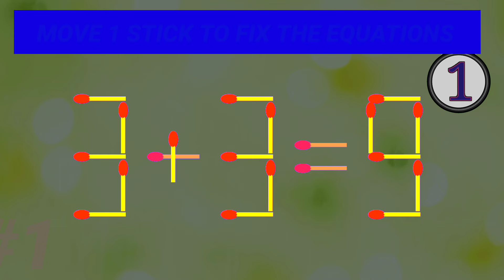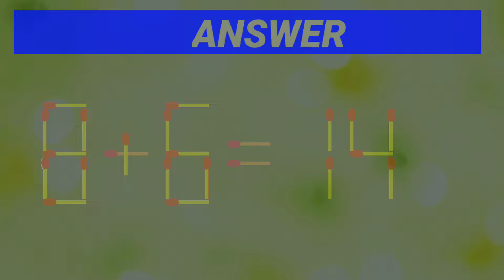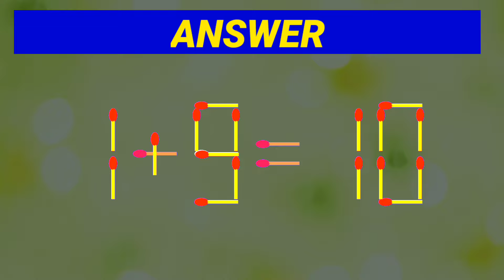Move Only 1 Stick To Fix The Equation Correct - Matchstick Puzzle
matchstick puzzle
matchstick puzzle fix the equation